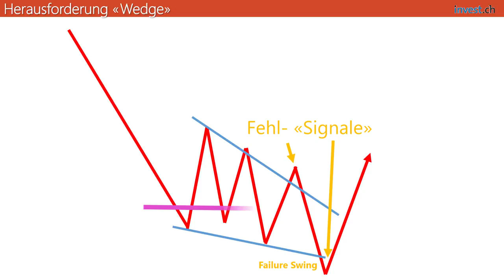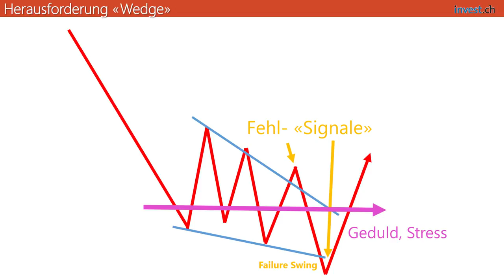Education Video: Glossar "Wedge-Struktur"